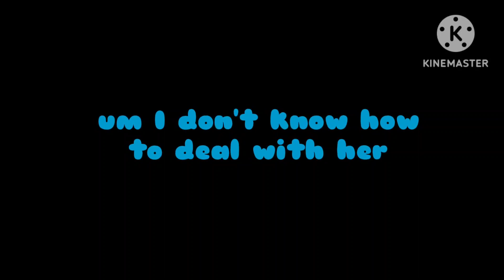you died to.....Oranges? (Description)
Oranges design is made by me

character belongs to @brycebomber2571